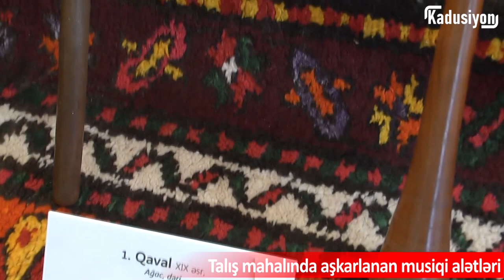Talış mahalında aşkarlanan musiqi alətləri